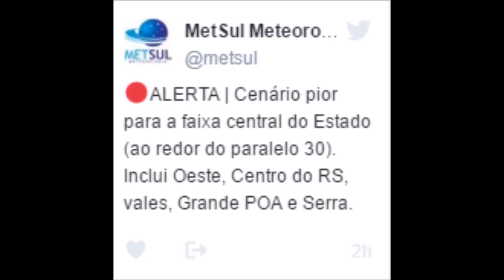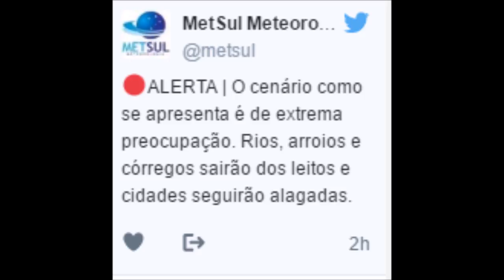Alerta da Metsul sobre chuva forte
A Metsul Meteorologia publicou no seu Twitter durante o dia de hoje (Segunda-feira, 17/10) alertas sobre a continuidade da chuva e o mais importante, sobre o RISCO de cheias nas cidades que são banhadas pelos rios Paranhana e Sinos. Este é o momento das equipes da Prefeitura agilizarem as medidas de limpeza e prevenção dos arroios que cruzam nossa cidade.
Crédito das imagens: Metsul Meteorologia